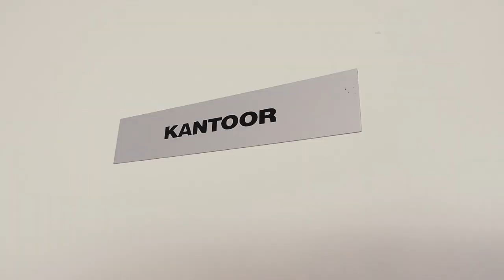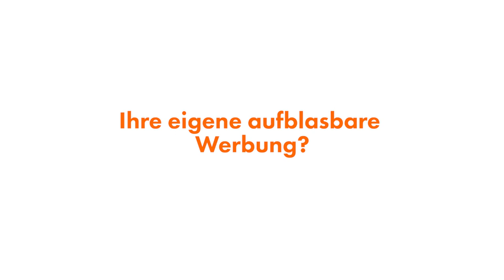Aufblasbare Werbung, Aufblasbare Werbeobjekte, Aufblasbare Werbeträger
Aufblasbare Werbung wirkt! Hersteller von aufblasbaren Werbeobjekten. Aufblasbare Werbeobjekte sind mobil einsetzbar, leicht zu transportieren und schnell aufzubauen und aufzuräumen. Die Verwendung der aufblasbaren Werbeträger ist eine preisgünstige und effektive Weise, um innerhalb kurzer Zeit ein großes Publikum zu erreichen. Die bekanntesten Beispiele individueller aufblasbarer Werbeträger sind Hüpfburgen mit Werbung, Skydancer, aufblasbare Werbesäulen und aufblasbare Produktvergrössungen. Jedes Objekt können wir in ein aufblasbares Objekt mit Ihrem Logo und Namen darauf umgewandeln.